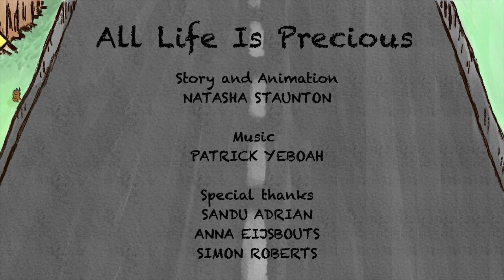All Life Is Precious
A short film I have made for the competition DepicT!
Music is by Patrick Yeboah.